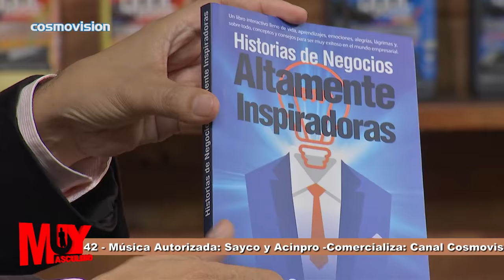Conectarse con el aquí y ahora: la pieza clave para el éxito en los negocios - Muy Masculino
Nuestro director y presentador Juan Carlos Yepes (@Juancarlosy), presenta la sección NegociosEnTuMundo desde Muy Masculino en el Canal Cosmovisión, en la que comparte la importancia de aplicar el "Aquí y ahora" como el punto de partida del plan de acción para cumplir todo proyecto empresarial.

El punto de partida de un plan de acción debe ser la poderosa frase "Aquí y ahora". De este modo evitamos la procrastinación y tomamos el impulso necesario para llevar a cabo todas nuestras metas.

Adicionalmente, el Coach Juan Carlos Yepes comparte los siguientes consejos:
1. Conectarse con el aquí y ahora.
2. Desconectar el piloto automático.
3. Disfrutar el momento presente.
4. Utilizar el pasado solamente para buscar recursos.

SECCIÓN "NEGOCIOS EN TU MUNDO" EN COSMOVISIÓN
Lo invitamos a ver la sección de Juan Carlos Yepes todos los lunes a las 12:30 m en el programa Muy Masculino por el Canal Cosmovisión.